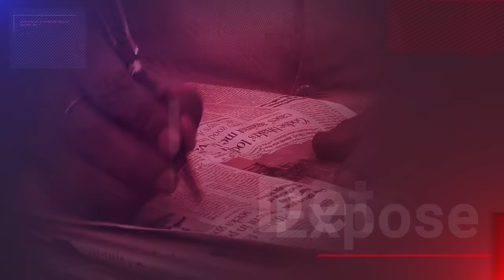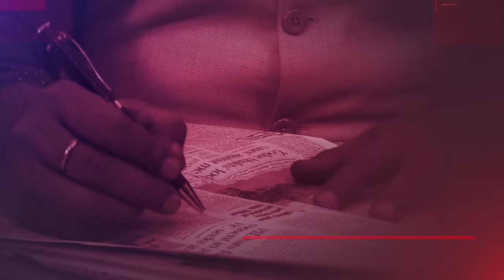After Kamal Nath, Speculations Of Manish Tewari Joining BJP Rises | Dr. Manish Kumar | Capital TV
On Saturday, amid speculation that Congress veteran Nath may join BJP, his MP son Nakul Nath dropped Congress from his bio on social media. Nakul Nath's move has added fuel to rumours swirling for the last few days that he, along with his father, are defecting to the Bharatiya Janata Party.
BJP sources said that the party has a capable candidate in Ludhiana seat. There is a dilemma regarding Manish Tiwari joining BJP regarding the seat. However, amid speculations that Manish Tiwari is in touch with BJP, his office has issued a statement. It said, 'The speculations about Manish Tiwari joining BJP are baseless. He is in his constituency and is supervising the development works there. He had stayed at the house of Congress workers on Saturday night itself.